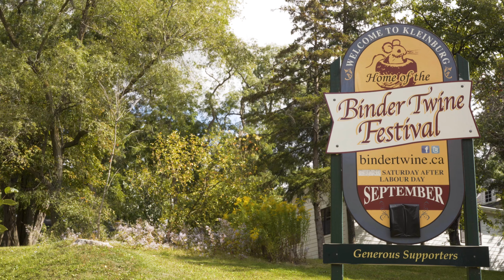SOLD BEFORE IT EVEN HIT MLS!!! KLEINBURG HOME TOUR!!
Showcasing 210 Cranbrook Crescent

This remarkable 3 bedroom home situated in an established Kleinburg neighbourhood with fantastic curb appeal is the one you’ve been searching for! The stunning residence on a premium lot features quality brick and stone, a single-car custom garage, and a covered front porch.

As you enter this elegant home, you are immediately greeted by the bright airy foyer, featuring a beautiful chandelier and large entry closet. The interior design is detailed with exceptional hardwood and tile flooring, high ceilings, pot lighting with LED bulbs throughout, professionally painted neutral walls, gorgeous crown moulding, as well as upgraded trim work, baseboards, and window coverings, yielding a luxurious essence.

The cook of the household will love preparing meals in this gourmet white kitchen, equipped with granite countertops, upscale cabinetry, tile backsplash, and built-in stainless steel appliances including a French door refrigerator, stove with a custom range hood, and large centre island with a built-in dishwasher and sink. The eat-in tastefully decorated sitting area is perfect for receiving guests or enjoying homemade meals with the family.

Spend cozy evenings at home by the electric fireplace in the family room featuring floor to ceiling windows, and a set of large sliding glass doors leading to the fenced-in backyard with a patio and ample green space for activity.

Ascend the wood and wrought iron staircase to the upper level, where you will find the expansive Master Suite with a huge walk-in closet, and an incredible spa-like 5-piece ensuite with a glass shower and separate soaker tub. The residence boasts an additional 2 sizable bedrooms on this level with ample closet space, as well as the main 4-piece bathroom.

Furthermore, 210 Cranbrook Crescent has a fully finished basement with a large recreation space and a 2-piece bathroom. A true one-of-a-kind property that is a family’s ultimate dream home, but that few get the chance to acquire!